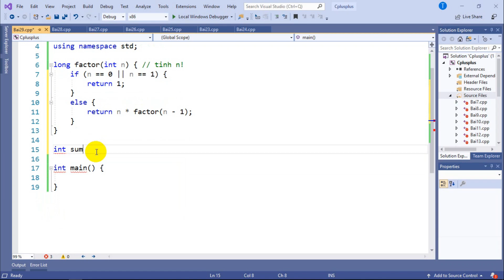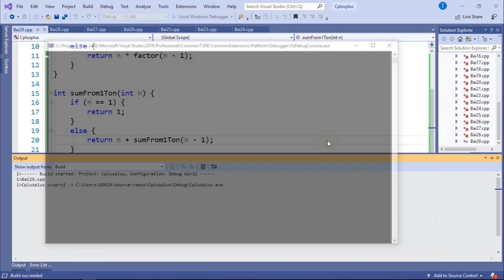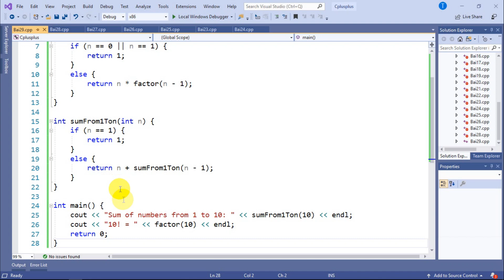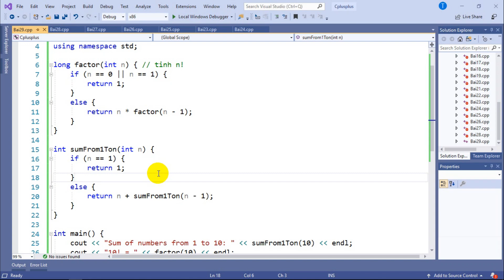C++ 29: Hàm đệ quy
Hướng dẫn lập trình C++ cơ bản. Học lập trình C++ qua video clip. Học lập trình C++ đầy đủ và miễn phí trên kênh thân triệu. Hàm đệ quy. thân triệu channel-let's grow together!